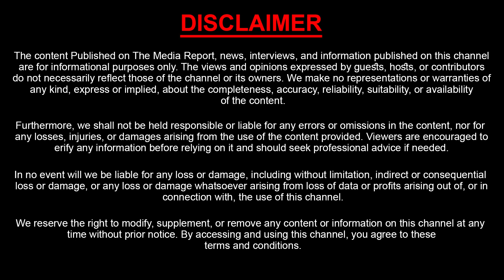డిసెంబర్ 5 న శివతాండవమే అస్సలు తగ్గేదేలే..| Pushpa 2 Public Talk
Watch :  డిసెంబర్ 5 న శివతాండవమే అస్సలు తగ్గేదేలే..| Pushpa 2 Public Talk |  @sasitv